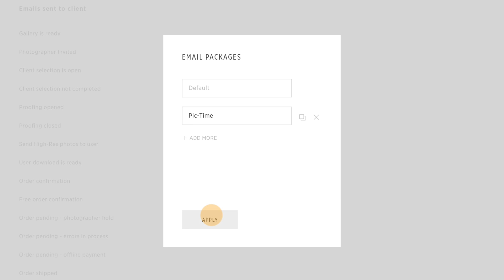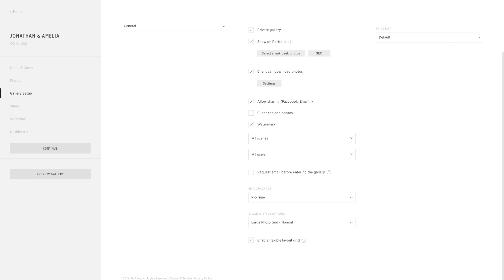Email Templates | Pic-Time Tutorial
In this video tutorial we’ll show you how to set up email templates for your account. Create pre-written email templates in your brand’s tone and voice, to streamline your workflow and tailor your communication to different gallery users.

ABOUT PIC-TIME
Pic-Time is a platform for professional photographers that integrates online galleries, a custom client store and intuitive marketing tools. Within a personalized storefront, you can offer clients high-end products including albums, calendars, frames, prints, and much more with fulfillment from labs around the world!